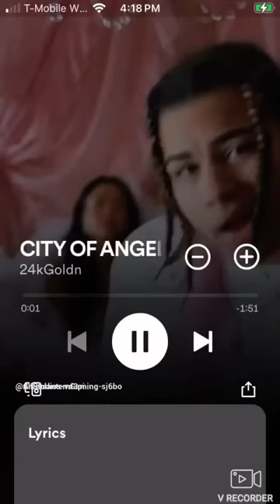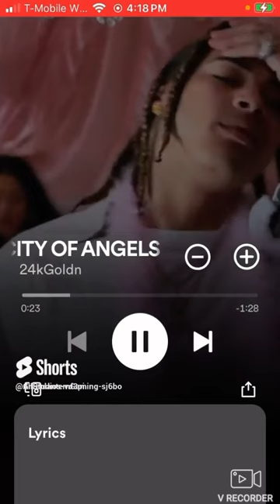City of Angels slow motion 24kgoldn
City of Angels music by 24kgoldn slow motion song creepy sounds